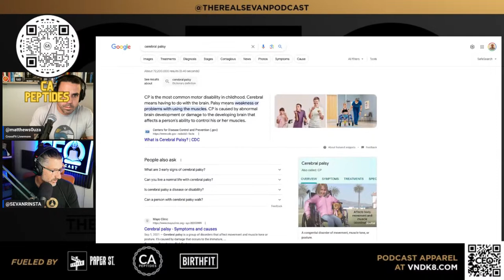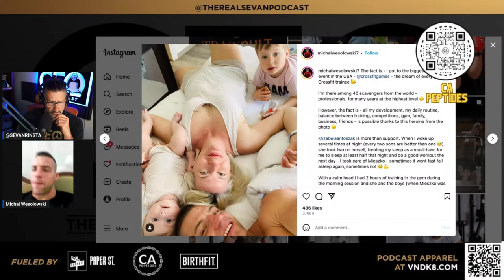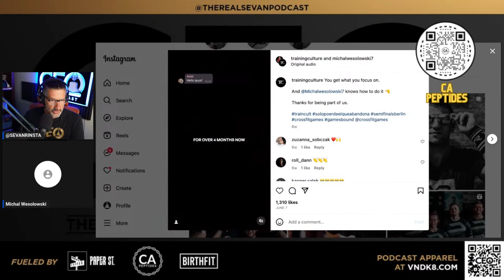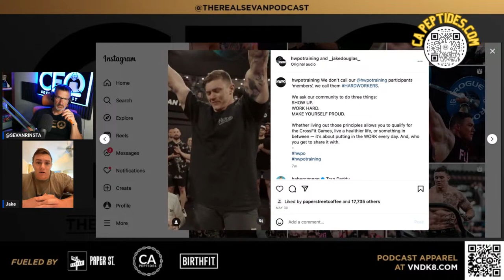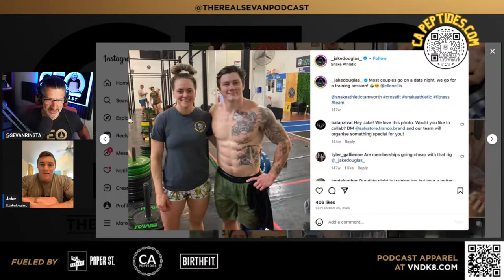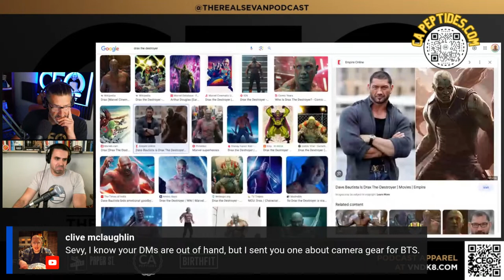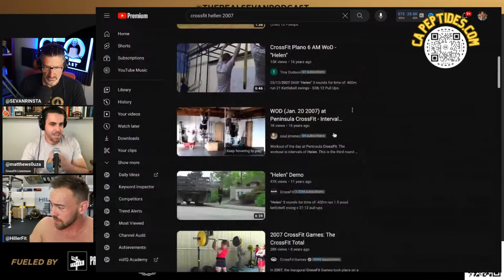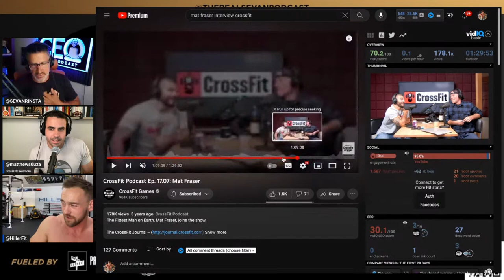Michal Wesolowski & Jake Douglas | 2023 CrossFit Games Prep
3 PLAYING BROTHERS - Kids Video Programming

Prenatal - SEVAN1
Postpartum - SEVAN2